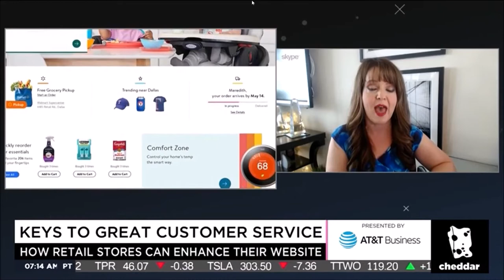Melissa Armo | The Stock Swoosh | CheddarTV